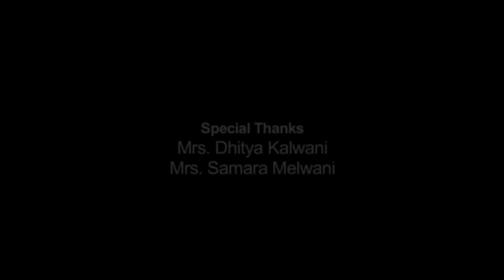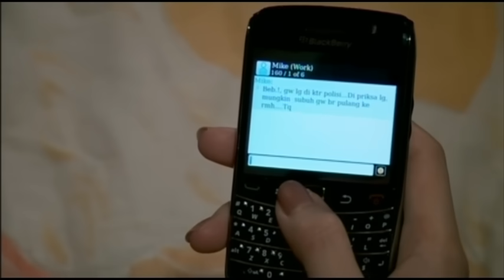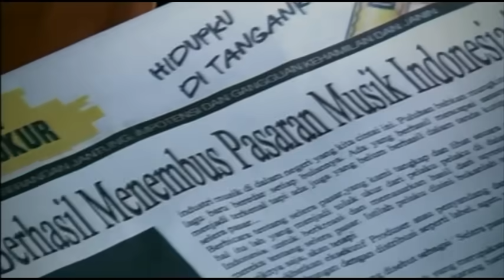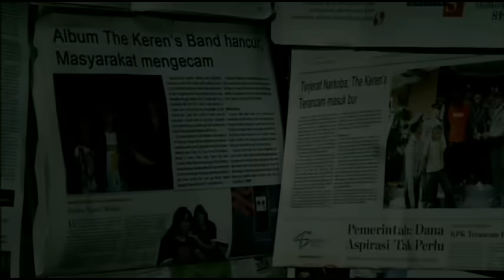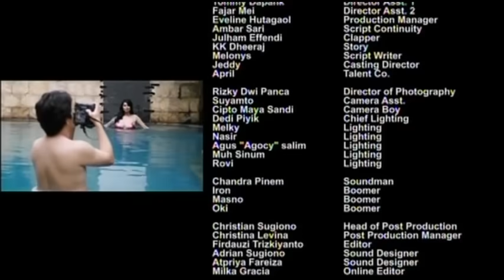Rintihan Kuntilanak Perawan (Official)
Tera Patrick berperan sebagai seorang pembunuh seksi yang melakukan aksi pembunuhan berantai terhadap orang-orang di sekitarnya.
Apa yang membuatnya melakukan pembunuhan dengan darah dingin?

Bagaimana caranya memikat para calon korbannya?
Siapa yang menjadi kuntilanak?
Dan kenapa harus perawan? Itu semua baru bisa terjawab setelah Anda menyaksikan filmnya.

Rintihan Kuntilanak Perawan (K2K Present) di Bintangi oleh era Patrick,Angel Lelga,Andreano Philip,Cathrine Wilson,Christian Nino